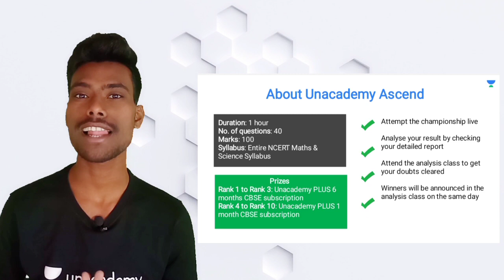Beautiful waterfall scenery drawing with oil pastel step by step..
sorry guys. the date for unacademy ascend test is 6th December..

hey guys today in this video I am going to show you how to draw a beautiful waterfall scenery with oil pastel in easy steps I hope you will enjoy it.
Now Conquer the CBSE curriculum by cracking "Unacademy Ascend", the All India Championship for CBSE Class 6 to 12
Ascend is happening every week on Sunday from 11:00 AM - 12:00 PM.

Take the test and win scholarships worth 5L.

Are you ready to take your preparation up a notch?

Waterfall scenery drawing
How to colour scenery with oil pastels
Oil Painting scenery drawing
Sunset waterfall scenery drawing
Oil pastel Drawings of nature
Landscape drawing with oil Pastels
oil pastel drawing easy
oil pastel
Scenery drawing with oil pastels easy
Oil pastel drawing easy and simple
Oil pastel drawing ideas for beginners
Oil pastel drawing easy for kids
Oil pastel Drawings sunset
Oil pastel Art for beginners